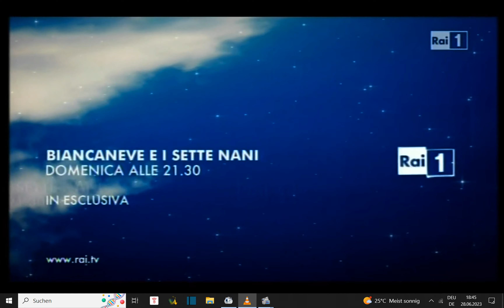Promo - Biancaneve e i sette nani-2 Gennaio 2011 (Prima Visione, Raiuno)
scusatemi per l'audio non in sincronizzazione, ma il DVD era rovinato e non ho potuto fare altro